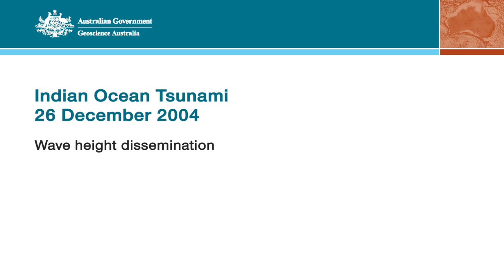2004 Indian Ocean tsunami wave height dissemination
Animation showing modelling of wave height dissemination during the 2004 Indian Ocean tsunami.